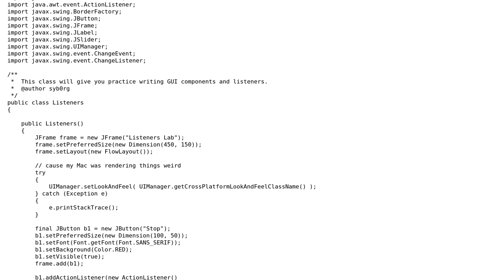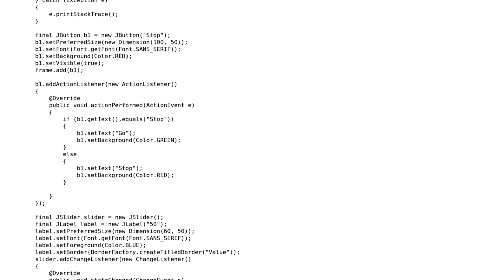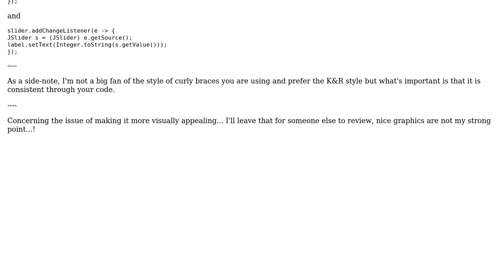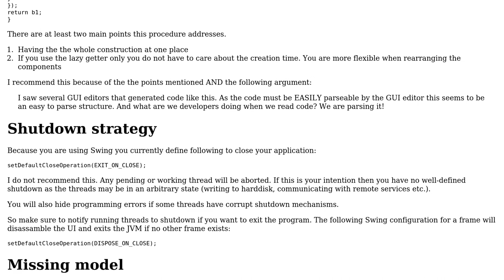Code Review: "I'm Listening" (2 Solutions!!)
Code Review: "I'm Listening"

With thanks & praise to God, and with thanks to the many people who have made this project possible! | Content (except music & images) licensed under CC BY-SA | Music | Images & others | With thanks to user Tunaki user syb0rg user oopexpert and the Stack Exchange Network Trademarks are property of their respective owners. You are responsible for your own actions.